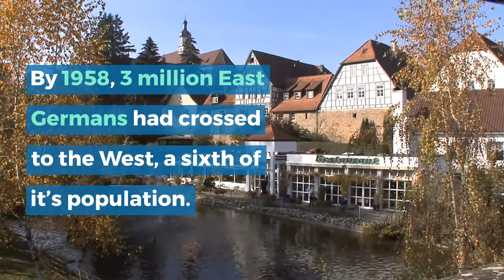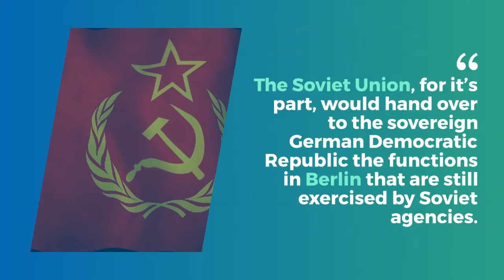Why construct the Berlin Wall? - Cold War History - Edexcel GCSE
What were the causes behind building the Berlin Wall? Could it have been avoided? Was there a rise in tensions between the two superpowers? Was this a means to control a population? Did it threaten war?